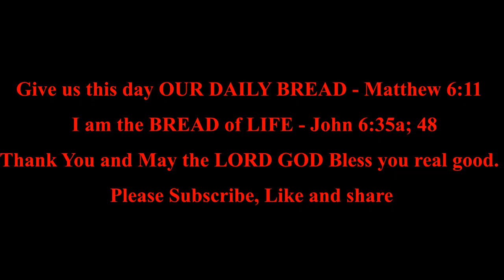Psalm 61 | Daily Bible Reading | Bible in A Year | MDBW.Elle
*Listen to the Bible in a year:  Psalm 61*
*Assurance of God’s Eternal Protection*
To the Chief Musician. On [a]a stringed instrument. A Psalm of David.